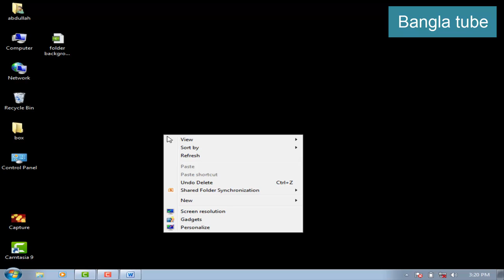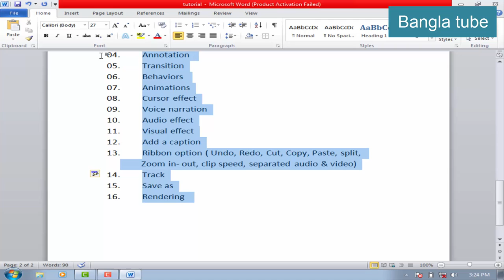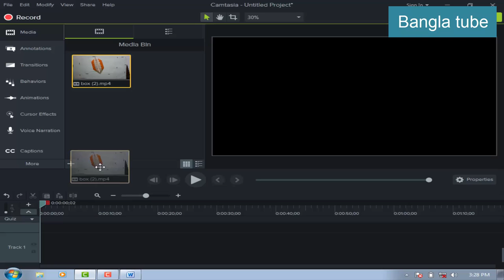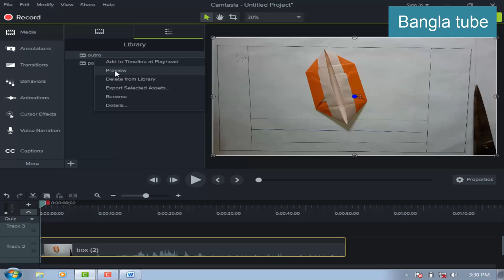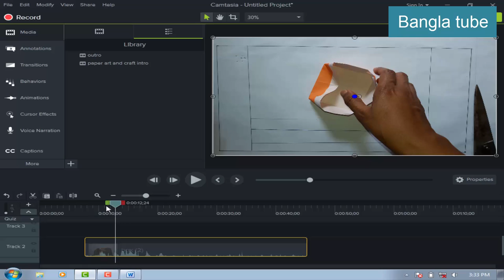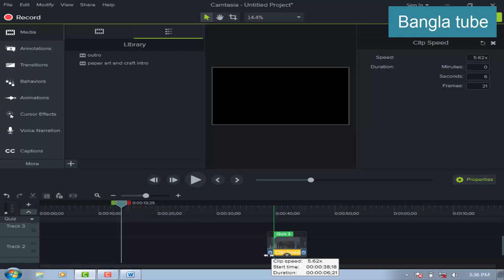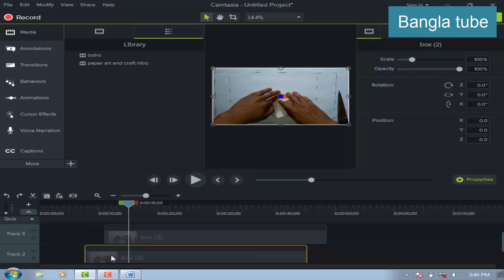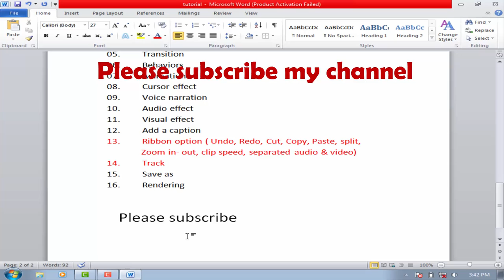Video Editing Tutorial Camtasia Studio 9 । Full tutorial for Beginners 2020 ।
Here I try to give an easy tutorial about “Edit you video in camtasia 9! Video editing with camtasia studio 8! Basic to advance tutorial P-1” If you see these video carefully, you increased your knowledge about camtasia studio.

For full complete Mozilla Firefox tutorial you also see!

## 02.   Mozilla Firefox fully Setup! Mozilla in any Pc any web browser! Part 02

## 04  Synced tab in Mozilla Firefox! Block adds in Mozilla Firefox! Full HD video! Don"t miss!Part 04!!